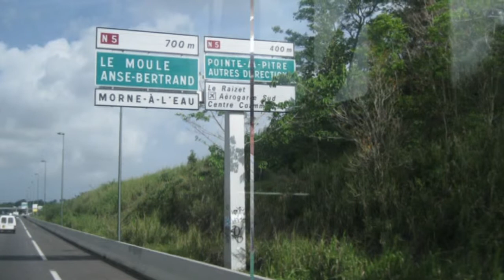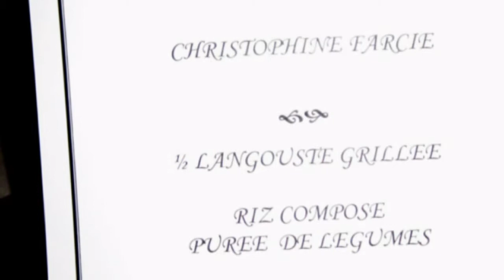2009 - 2 Football Guadeloupe - La Créole